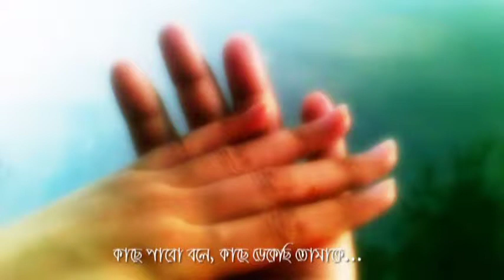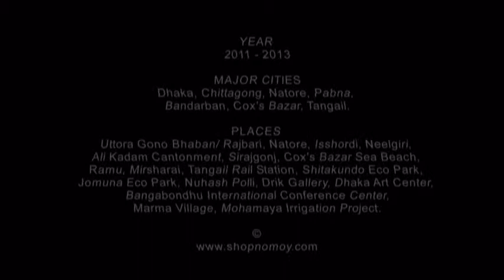কিছু বদলে যাওয়া সময়... (Year 2011 - 2013)